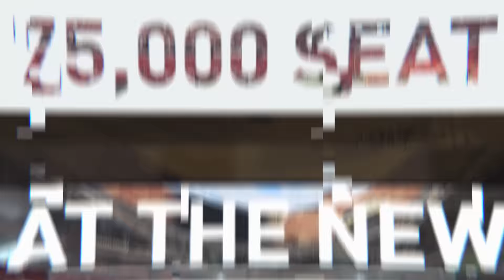2018 College Football Playoff National Championship